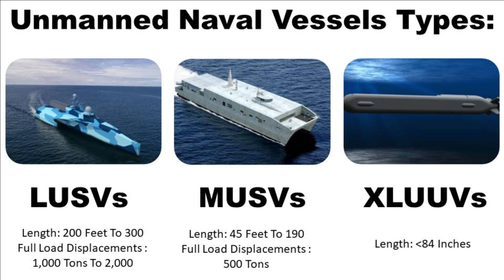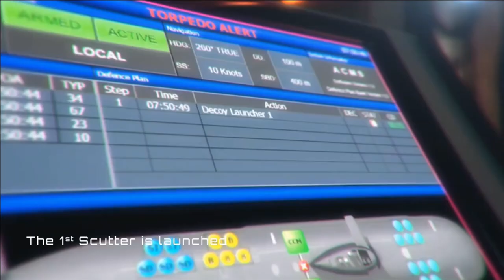MDL is planning to construct unmanned Submarine - XLUUV | understanding XLUUV design and contenders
EoI for XLUUV by MDL

On 8th March, Mazagon Dock Shipbuilders Limited (MDL) has issued an Expression of interest, seeking response from Global Firms for collaboration in Design, Development and Construction of Extra Large Unmanned Underwater Vehicles (XLUUVs). If we try to understand the XLUUUVs in simple terms, they are Extra-large UUVs. They are typically autonomous mini submarines that measure about seven feet in diameter or larger. They are designed for launch from shore or from large military ships with well decks, or from large civil vessels with moon pools. In the unmanned naval vessels there are mainly three types of vehicles as defined by US Navy, which are Large Unmanned Surface Vehicles (LUSVs), Medium Unmanned Surface Vehicles (MUSVs), and Extra-Large Unmanned Undersea Vehicles (XLUUVs). LUSVs are 200 feet to 300 feet in length and has full load displacements of 1,000 tons to 2,000 tons, which would make them the size of a corvette. MUSVs are 45 feet to 190 feet long, with displacements of roughly 500 tons, which would make them the size of a patrol craft. XLUUVs as UUVs with a diameter of more than 84 inches, meaning that XLUUVs are too large to be launched from a manned Navy submarine.

Technical requirements of XLUUV

XLUUV planned to be developed by MDL is intended to meet increasing demands for undersea operational awareness and payload delivery. Key attributes include extended vehicle range, autonomy, and persistence. XLUUV will transit to an area of operation; loiter with the ability to periodically establish communications, deploy payloads, carry various pre-programmed mission and transit home. This long range autonomous vehicle will perform a variety of missions for user enabled by a reconfigurable payload bay. A critical benefit of XLUUV is that Navy personnel launch, recover, operate, and communicate with the vehicle from a home base and are never placed in harm’s way. XLUUV will have an extensive internal and external payload volume and available energy capacity, expanding the parameters of what is possible in current unmanned undersea systems. The vehicle’s advanced autonomy enables it to perform at sea for months at a time, delivering a more affordable, mission-capable solution over traditional UUVs.

US Navy’s XLUVV - Orca

The concept of XLUVV is however not new. Back to September 2017, when the US Navy issued contracts worth about US$40 million each to Boeing and Lockheed Martin to develop competing designs for an extra-large unmanned undersea vehicle (XLUUV) capable of autonomous operation on missions up to several months in duration. In February 2019, the Navy awarded the Boeing/HII consortium a $43 million contract to begin work on building four of their XLUUVs, the design of which would be based on Boeing's earlier AUV Echo Voyager and the new XLUUV was called Orca. The following month, the Navy added a fifth vehicle to the order. Orca deliveries were planned to be completed by the end of 2022.

Orca specifications

The Boeing Orca XLUUV follows modular design and is an open-architecture reconfigurable unmanned underwater vehicle (UUV) with the core vehicle providing guidance and control, navigation, autonomy, situational awareness, core communications, power distribution, energy and power, propulsion and maneuvering, and mission sensors. Boeing’s Orca XLUUV design is based on Boeing’s Echo Voyager UUV. Echo Voyager is roughly the size of a subway car—it is 51 feet long and has a rectangular cross section of 8.5 feet by 8.5 feet, a weight in the air of 50 tons, and a range of up to 6,500 nautical miles. It can accommodate a modular payload section up to 34 feet in length, increasing its length to as much as 85 feet.